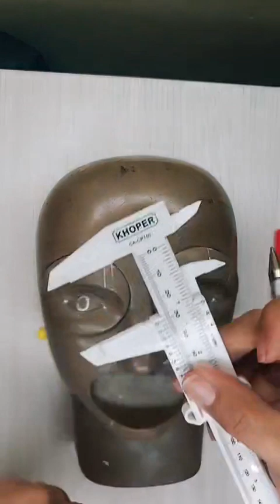Diseño y Visagismo en cejas🔥❤️ con maniquí látex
ACADEMIA CEJAS LATINAS Dirigido por Miss Lichetys❤️ - Clases Gratis

Cada clase tiene lo suyo, atentos a cada detalle y ya sabes alguna duda ESCRIBE TU COMENTARIO

Cada día aprendemos algo nuevo, gánate con la clase💪

Ingresa a nuestro Chat de WhatsApp oficial - CEJAS LATINAS CON Miss Lichetys❤️

✅ CURSOS NIVEL BÁSICO
24 clases UN SÓLO PAGO, dirigido al público en general totalmente desde CERO

✅ CURSOS NIVEL INTERMEDIO
Corrección de Cejas:
✔︎ Consideraciones antes de aplicar el tratamiento
✔︎ Neutralización, colorimetría básica
✔︎ Remoción de pigmentos, agentes removedores
✔︎ Camuflaje, tintas/pigmentos color piel

✅ CURSOS NIVEL AVANZADO
HAIRSTROKES - Dibujar pelitos de cejas con máquina Dermógrafo o Rotary Pen
✔︎ Descargar el Work Book para el desarrollo de las clases
✔︎ Configuración del dispositivo - STROKES / POTENCIA
✔︎ Tipos de cartuchos RL / MAGNUM / CALIBRES
✔︎ Tipos de trazos para armar la espina - DRAWING LINES - Esquema 1
✔︎ Práctica de trazos con el dispositivo - LÁTEX DE PRACTICAS
✔︎ Dibujo de la espina - practicas - DRAWING SPINE - Esquema 2
✔︎ Espina HAIRSTROKES con el dispositivo
✔︎ Diseño de cejas y estructura HAIRSTROKES en modelo
✔︎ Procedimiento en modelo
✔︎ Trabajo cicatrizado en modelo

✅ MEMBRESÍA - Asesorías en vivo
Pagos Perú YAPE 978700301 👈 info

*NOTA: Las técnicas y dinámica de enseñanza expresadas en este contenido son basadas en mi propia experiencia y no he recibido compensación para crear este vídeo. Sin embargo, para ayudar a sostener económicamente la producción del canal, al equipo de trabajo que me ayuda y a las donaciones mensuales.
💲PERÚ Yape 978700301 Lisset Espinoza
Quiere decir que sí decides hacer la compra de ese producto/servicio por medio de ese enlace, recibiremos una comisión sin que esto resulte en costo extra para ti. De hecho buscamos los mejores servicios o productos al menor precio posible. Gracias por tu soporte a este canal.

En cualquiera de las opciones la alumna debe contar con sus materiales como Dermógrafo o Rotary Pen, cartuchos 1-3-5-7RL entre otros materiales y herramientas de trabajo

Bcp soles Ahorro Soles
Lisset Espinoza

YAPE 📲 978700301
Lisset Espinoza